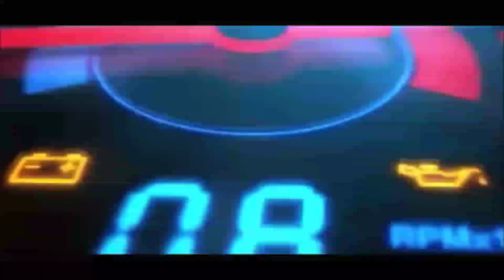Tafe 45 DI Power steering | টাফি ৪৫ ট্রাক্টর Secondhand tractor কম দামে পুরাতন ট্রাক্টর, tractor BD